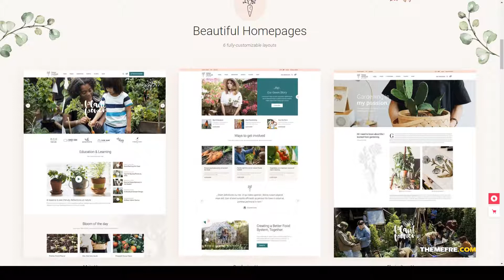SunnyOrchard - Landscaping and Gardening Theme landscaping 15 Tachibana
Columns 4+

 Layout Responsive

 Tags agriculture, farm, florist, flower, garden, gardening, houseplants, landscape, landscaping, lawn, lawn services, organic, organic food, plant store, plants